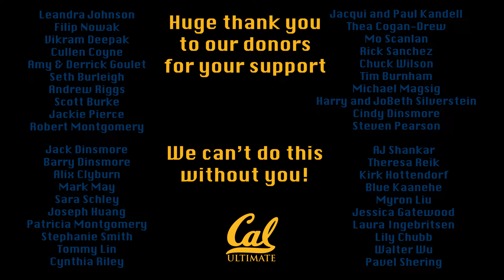Fall Highlights 2023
We attended Santa Clara Carmen Classic and Sean Ryan and balled out :)

Please consider donating to us, ultimate is very expensive and we do not receive funding from our school!

Thank you to those who supported us during our fall crowdfunding campaign!